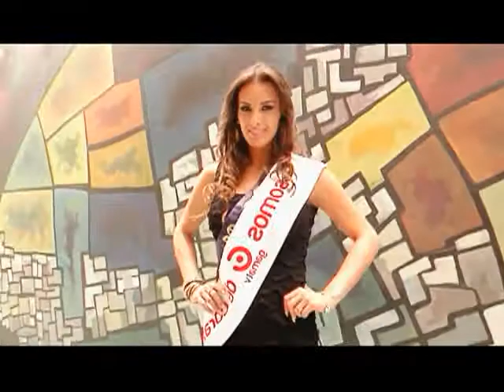RUMBO AL MISS ECUADOR 2014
ESTEFANI LONDOÑO, REPRESENTANTE DE PICHINCHA